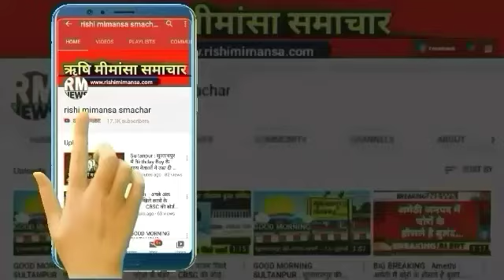BIG BREAKING : AMETHI : अमेठी में IGRS की शिकायतों की ADM ने की समीक्षा...!